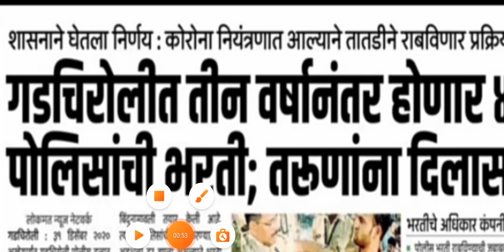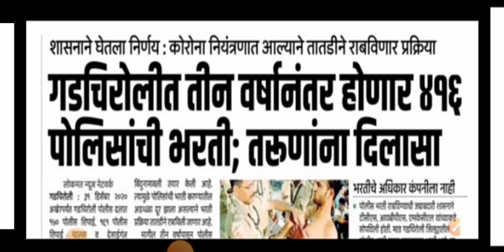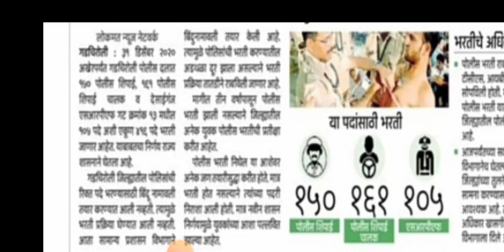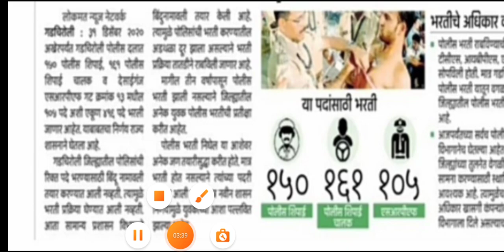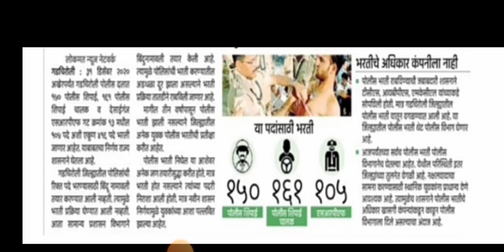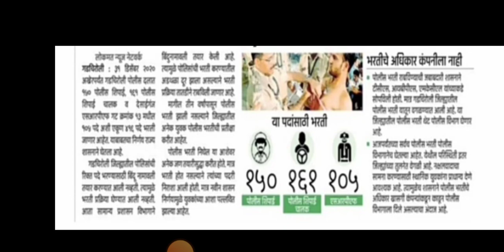Maharashtra Police Bharti 2022 | Maharashtra police bharti 2022 new update